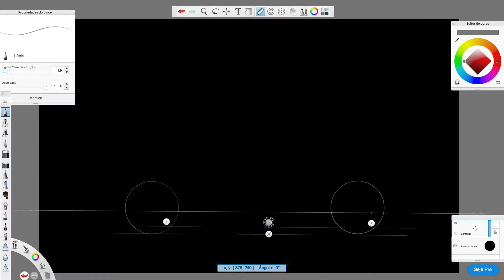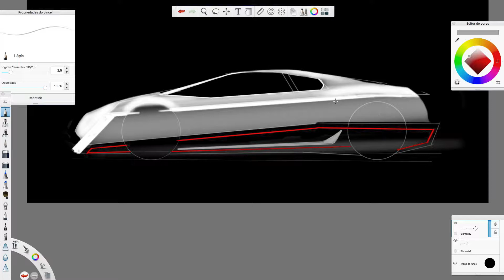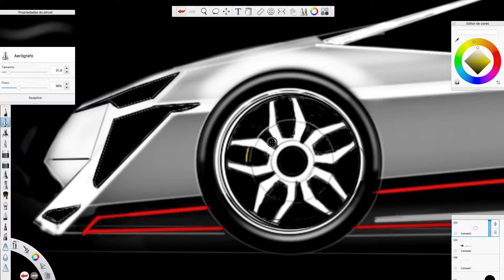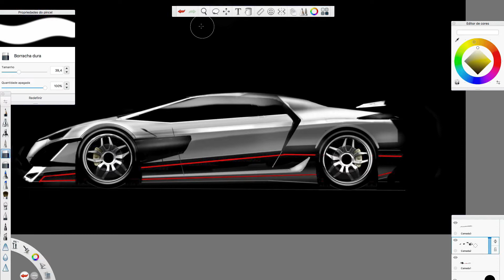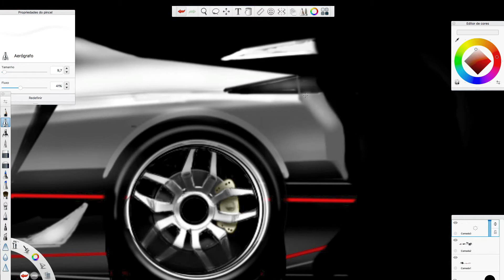concept car "sketch cars design"how to draw a various cars"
sketchbook techniques to draw in time lapse - we can all test our skills. thanks for watching this video, when you can leave your message or subscribe to my channel and that way I can always invite- them videos! técnicas de sketchbook para desenhar em time lapse - todos nós podemos testar nossas habilidades. obrigado por assistir este video, quando puder deixe sua mensagem ou inscreva-se em meu canal e dessa forma sempre poderei inviar- lhes novos videos! CASO VOCE QUEIRA DESENHAR SEU CARRO PREFERIDO, ENTAO DEIXE SEU PEDIDO NOS COMENTARIOS QUE EU DESENHO PRA VOCE! ISSO É MUITO IMPORTANTE PARA O DESENVOLVIMENTO DO CANAL MUITO OBRIGADO !